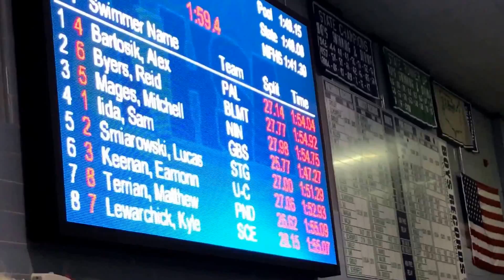Sam Iida 200 IM State Record 1:47.27*